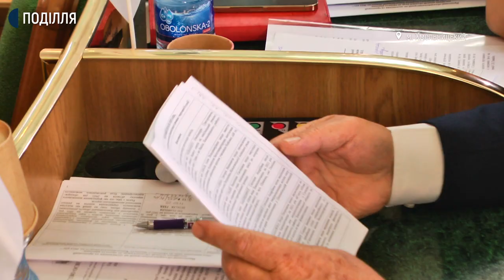Колишню будівлю музичного училища у Хмельницькому продадуть з аукціону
Віддати на приватизацію приміщення Хмельницького обласного краєзнавчого музею вирішили депутати обласної ради на шостому пленарному засіданні, яке відбулось 15 вересня. Приміщення, яке в майбутньому може бути продане з аукціону – колишня будівля Хмельницького музичного училища імені Владислава Заремби, що на вулиці Проскурівській, 79